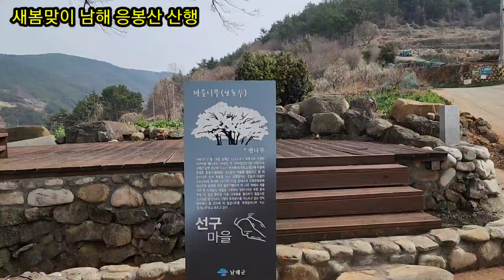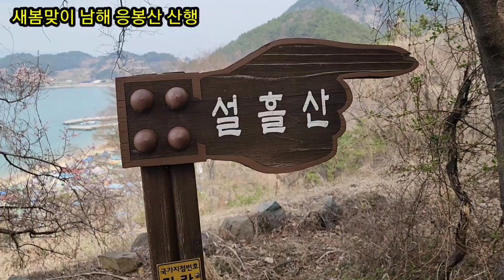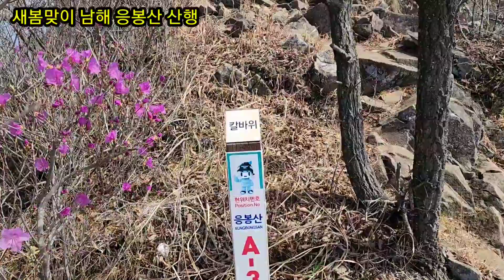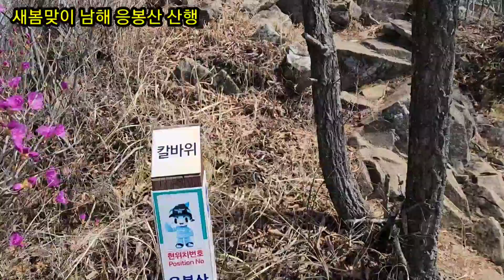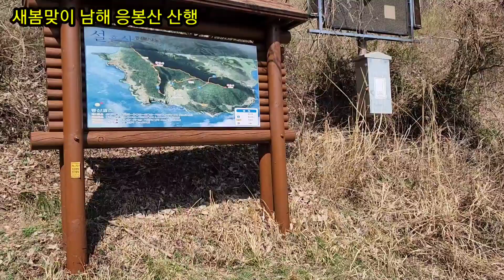새봄맞이 남해 응봉산 산행